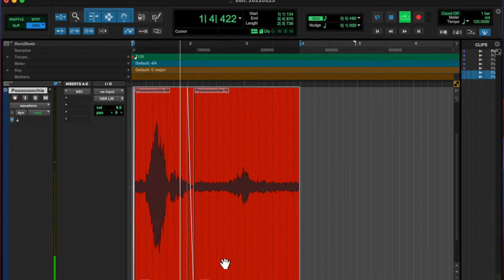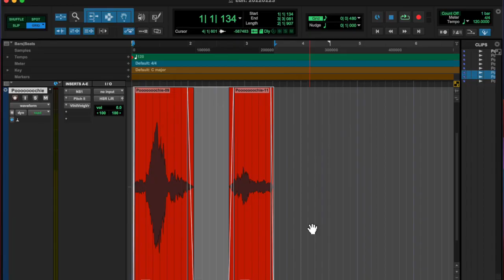20220223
the puppies have a good life.